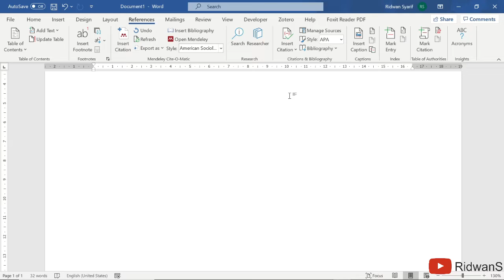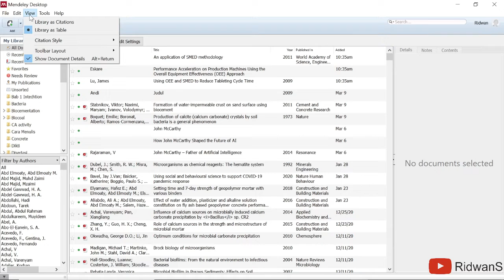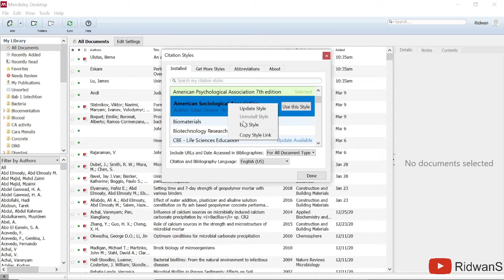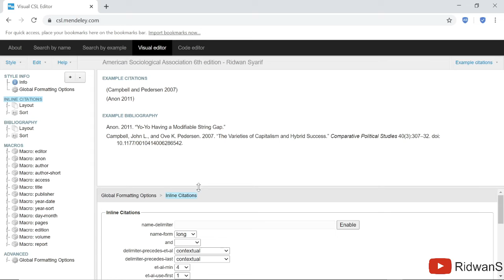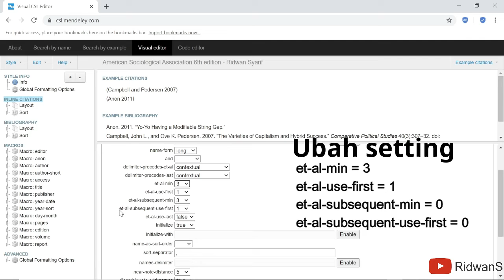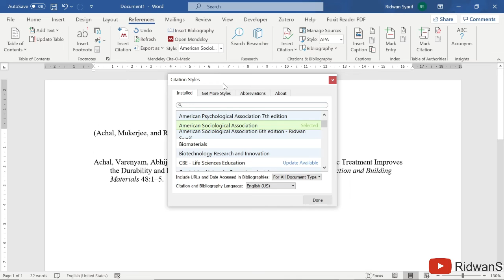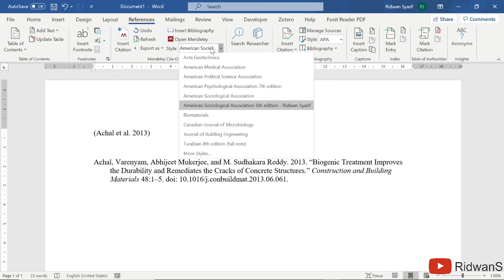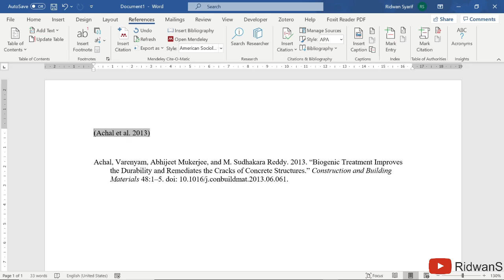Tutorial Mendeley 8: Edit et al. di CSL Mendeley untuk penulisan 3 author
Halo teman-teman. Video Tutorial Mendeley 8 ini menjelaskan bagaimana cara mengedit et al. di CSL Mendeley untuk penulisan 3 author. Jadi ada beberapa kasus format sitasi di Mendeley yang penulisan 3 authornya dituliskan semua tanpa disingkat menjadi first author diikuti et al. Teman-teman bisa memodifikasi format sitasi tersebut sesuai dengan kaidah penulisan sitasi yang telah ditetapkan. Dalam video ini, aku mengambil contoh kasus penulisan 3 author yang nantinya disingkat menjadi first author diikuti dengan et al.

Timestamps:
0:00 Intro
1:36 Buka Citation Styles di Mendeley Dekstop
1:54 Edit Style
2:20 Login CSL Editor Mendeley
2:50 Tampilan CSL Editor Mendeley
3:12 Edit et al. untuk penulisan 3 author
5:03 Ubah nama citation style
5:36 Save as style baru
6:03 Use this style
6:37 Mengaktifkan style yang telah diedit di Ms. Word
8:00 Closing

Bagi teman-teman yang ingin melihat video tutorial Mendeley lainnya mulai dari cara mendownload, install, menggunakan Mendeley, bahkan edit CSL Editor Mendeley, bisa dilihat di playlist Tutorial Mendeley berikut: